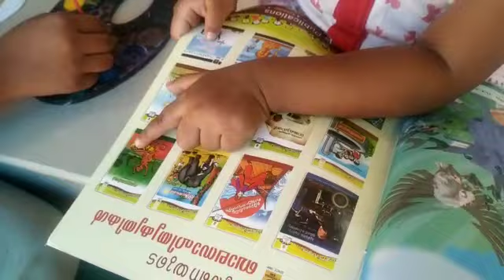ഭാവനയിൽ നിന്ന് വായിച്ചെടുക്കൽ 😜✅️ Readingday📚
imaginary reading of Aadya